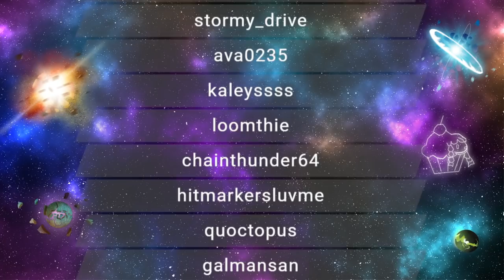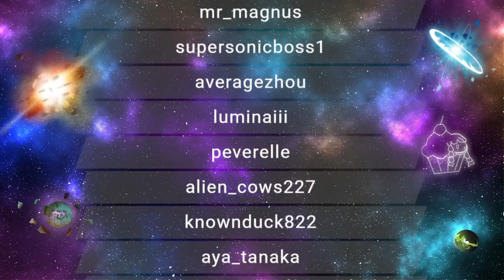RTGame Streams: Super Auto Pets [1]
This video was streamed by RTGame, originally titled "I've Fallen in Love with Super Auto Pets", and was broadcasted at December 22nd 2021